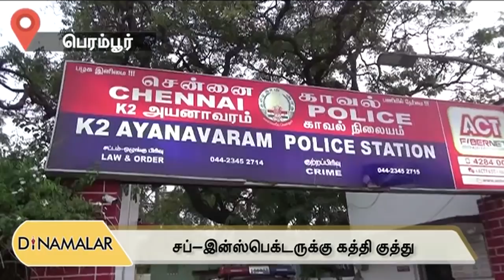District News 21.03.2018 | District Roundup